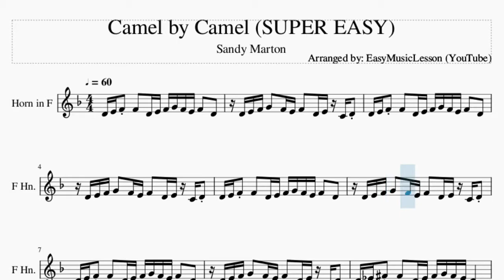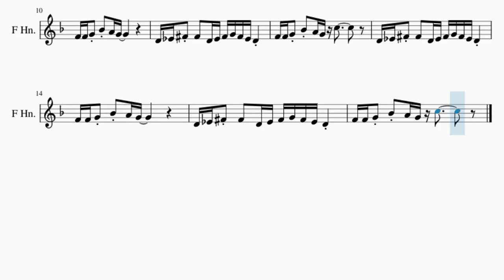SUPER EASY Horn Sheet Music: How to play Camel by Camel by Sandy Marton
Comment and let us know how the videos have helped you. It keeps us going! :)Here is a sheet music/tab video on the song Camel by Camel (SUPER EASY) by Sandy Marton on the horn. A horn sheet music arrangement which is transposed to notes that are easily played by horn, for the song Camel by Camel (SUPER EASY) by Sandy Marton.

EasyMusicLesson2 teaches you to play the your favorite instrument, through well-arranged sheet music so that you too can learn how to play Camel by Camel (SUPER EASY) by Sandy Marton on the horn as fast as you can. A horn sheet music with backing tracks to help your play the song better.

Chords of Horn arrangement:
C Min   C Min   C Min   C Min   G Maj   Eb Maj   F Maj   C Maj
G Aug 7   Eb Maj   F Maj   C Maj   G Aug 7   Eb Maj   F Maj
C Maj   G Aug 7   Eb Maj

Melody notes of Horn:
D4 E4 F4 F4   D4 E4 F4 G4 F4 E4 F4   D4
D4 E4 F4 G4   F4 E4 F4   D4 E4 C4 D4
D4 Eb4 Gb4 Gb4   D4 Eb4 Gb4 G4 Gb4 Eb4 D4
F4 F4 G4 Bb4 A4 G4
F4 F4 G4 Bb4 A4 G4 C5